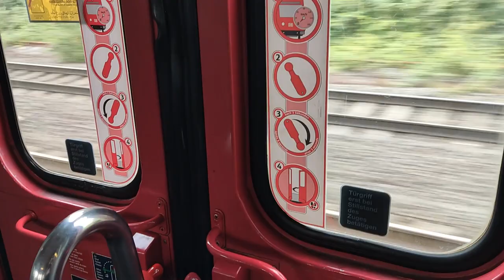EM24 RE: TRI n-wagen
Die EM hat dieses Jahr auch was für eher weniger Fussballbegeisterten mitgebracht, nämlich: Eine Sonderlinie. Die Linie EM24 fährt von Dortmund über die Nordstrecke über Herne Gelsenkirchen und Oberhausen bis nach Köln runter, und wird mit einem sehr abwechslungsreichen Wagenpark bedient. In diesen Video hab ich mich auf den n-wagen Sonderzug fokusiert.